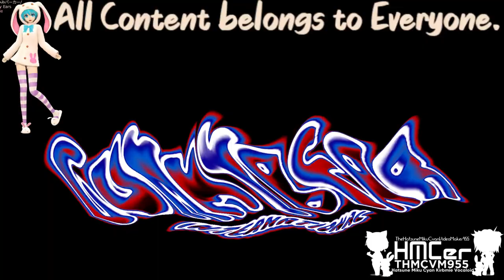{Requested} Gummy Bear - Bubble Up in 2554Jacquementup V1.TOCRSM785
Requested by: 2011gretel and samchong9